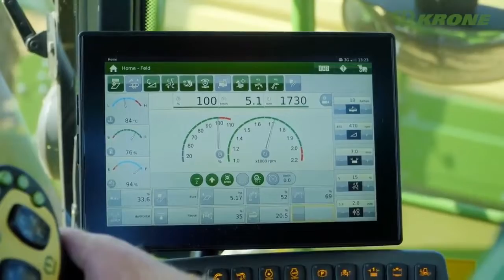New technology corn mower | corn picking | corn silage | como segar maiz